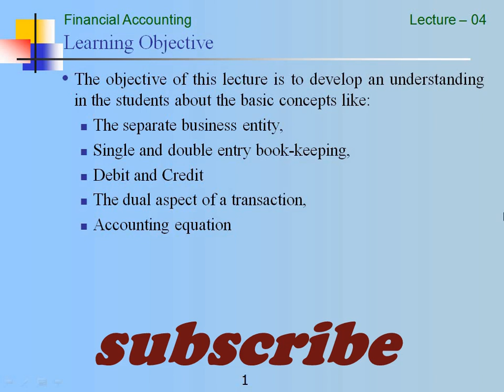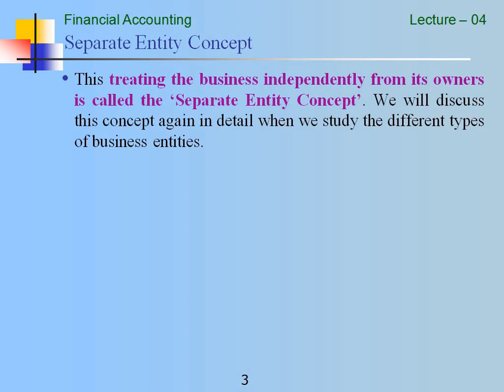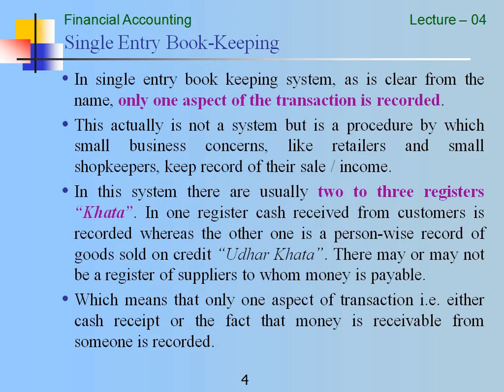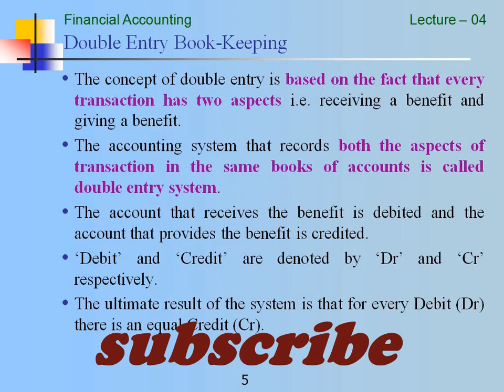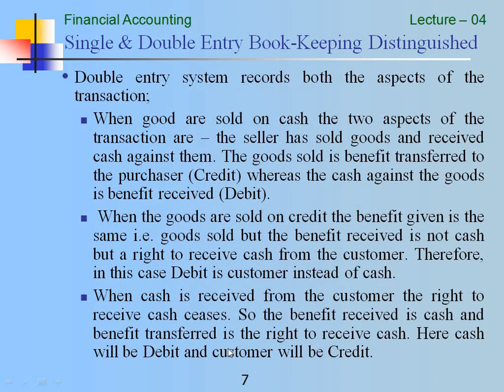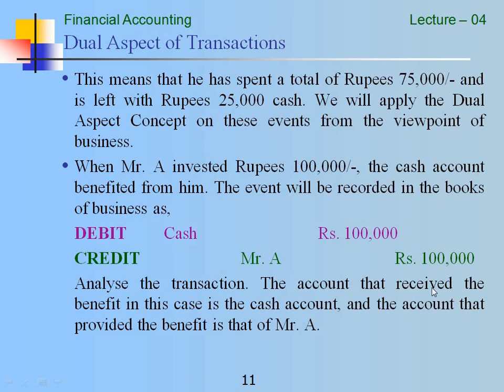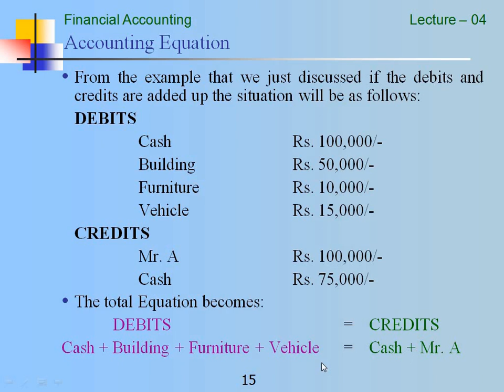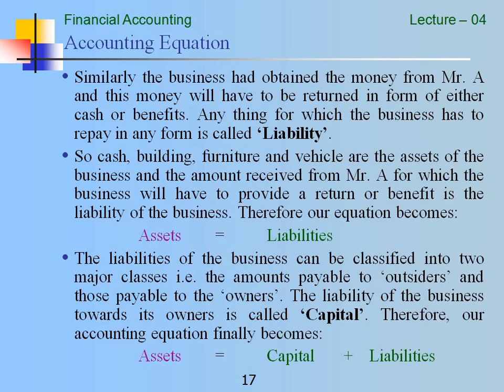MGT101-Financial Accounting - short lecture 4// basic concept// vu short//online courses accounting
for all my students , this channel provides all Accounting and finance and FPSC PPSC NTS CTS PTS  lecture and solve MCQS with logical reasoning  .so it is very important all subject and it is very beneficial in future ,so don’t take  easy . I will  provide lecture in Urdu in easy way for student so dont worry about this subject if u have any problem then you ask me any time . i will explain better way and all students better feel good. I also discuss past paper of ACCOUNTANT  and signor Auditor  and every assignment solution available in this channel. In future you have gain and take benefit this channel.